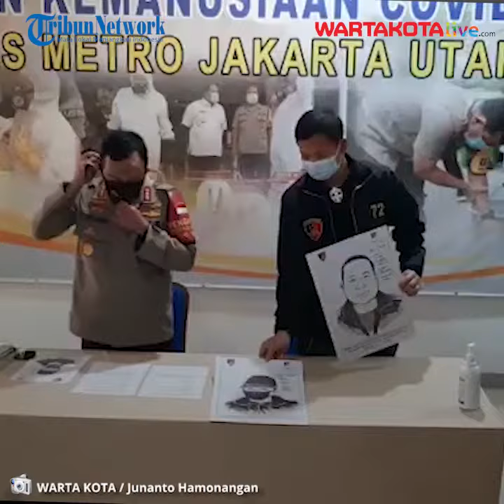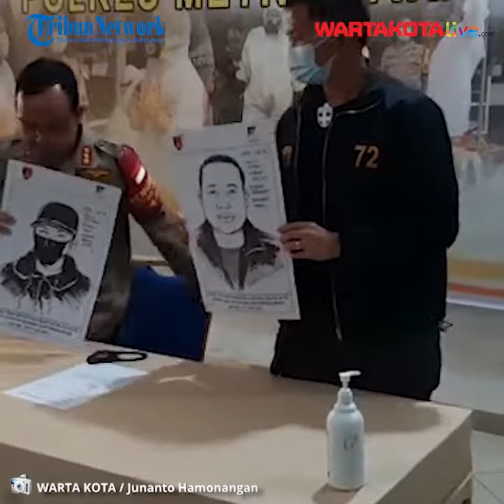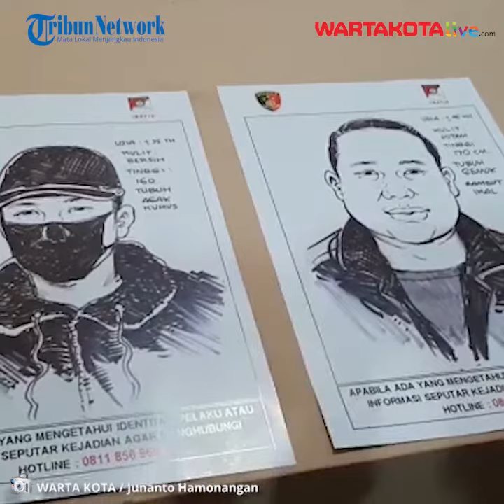Polres Metro Jakarta Utara Rilis Sketsa Wajah Pelaku Penembakan di Kelapa Gading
WWARTAKOTALIVE.COM, KOJA -- Polres Metro Jakarta Utara merilis sketsa wajah dua pelaku penembakan terhadap Sugianto (51) yang terjadi di depan ruko Royal Gading Square, Pegangsaan Dua, Kelapa Gading, Jakarta Utara.

Kapolres Metro Jakarta Utara Kombes Budhi Herdi Susianto mengatakan sketsa wajah itu dirilis berdasarkan keterangan dari para saksi yang juga dipadukan Scientific Crime Investigation melalui rekaman CCTV maupun alat bukti lainnya.

“Kami hari ini mencocokkan adanya ciri-ciri dari pelaku yang diduga melakukan penembakan maupun yang membantu peristiwa tersebut,” ucap Budhi, di Mapolres Metro Jakarta Utara, Sabtu (15/8).

Sketsa wajah pertama yang dirilis merupakan pelaku yang juga eksekutor penembakan. Pelaku berjenis kelamin laki-laki dengan usia sekitar 35 tahun, berkulit sawo matang, dan berperawakan agak kurus dan tinggi sekitar 160 cm.

“Pada saat kejadian yang bersangkutan menggunakan topi dan menggunakan masker,” ucap Budhi.

Selanjutnya adalah pelaku kedua yang berperan membantu sang eksekutor. Pelaku yang juga berjenis kelamin laki-laki tersebut menunggu temannya dengan menggunakan sepeda motor warna hitam.

“Ini seorang laki-laki juga usia kurang lebih 45 tahun. Kulitnya hitam, perawakan agak gemuk, tinggi kurang lebih 170 cm dan rambut ikal,” sambung Budhi.

Budhi menambahkan pihaknya juga berharap peran serta dari masyarakat untuk mengungkap kedua pelaku penembakan tersebut.

“Mohon bantuan dari masyarakat. Kami akan segera respon 24 jam sehari,” tegas Budhi.

Sebelumnya jenazah Sugianto (51) ditemukan di depan sebuah unit ruko No. RG 10/16, Royal Gading Square, Pegangsaan Dua, Kelapa Gading, Jakarta Utara, Kamis (13/8) pukul 12.00WIB.

Korban tewas di lokasi kejadian setelah menderita empat luka tembakan yang mengenai bagian punggung dan kepala. Barang bukti empat buah selongsong peluru juga ditemukan di lokasi. (jhs)

Facebook empat luka tembakan yang mengenai bagian punggung dan kepala. Barang bukti empat buah selongsong peluru juga ditemukan di lokasi. (jhs)